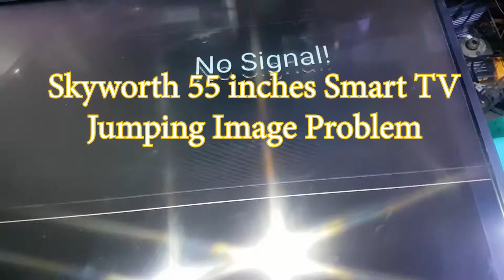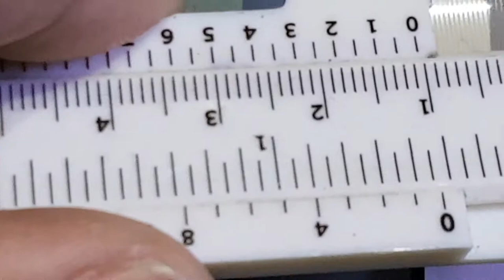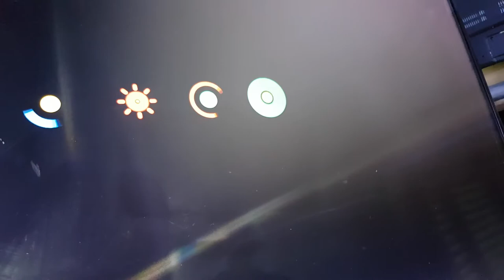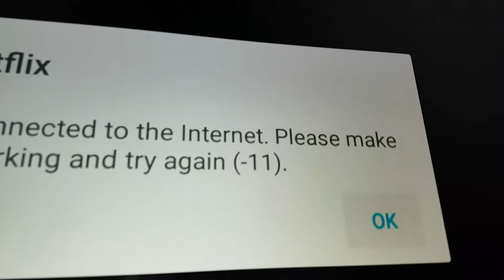SkyWorth 55 inches Smart TV Jumping Image Problem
In this video is how to fix jumping image skyworth 55 inches smart tv.